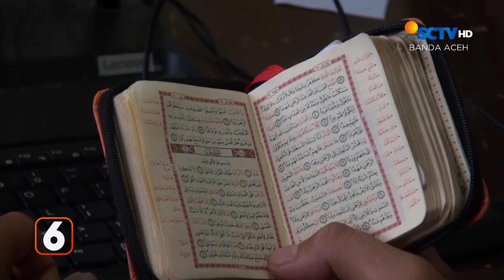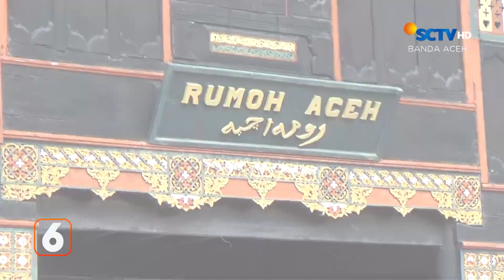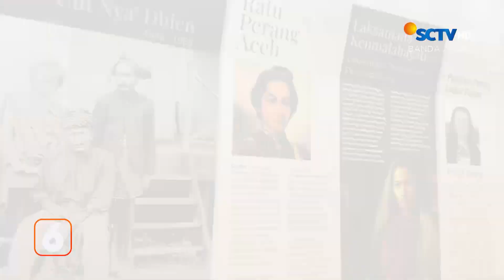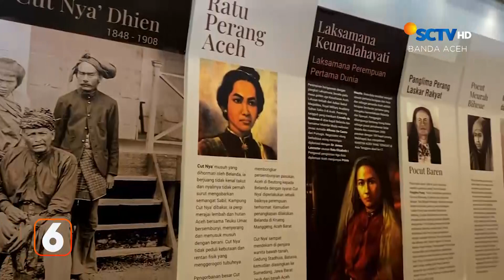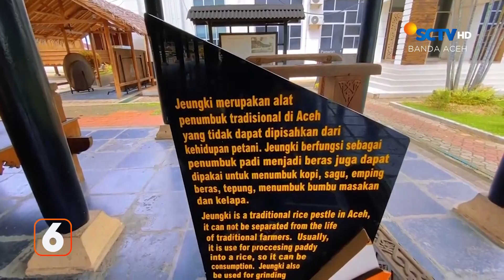Museum Aceh Tempat Mengenal Beragam Warisan Sejarah | Liputan 6 Aceh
Liputan 6 Aceh, 2 Juli 2024 Part 2